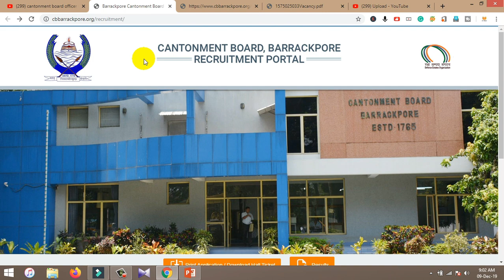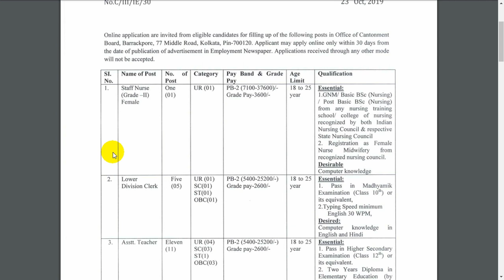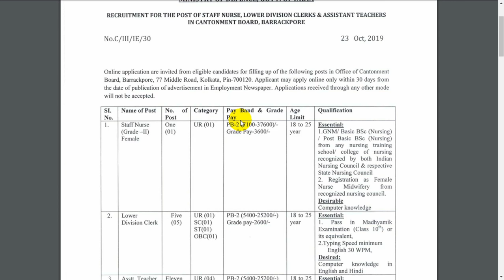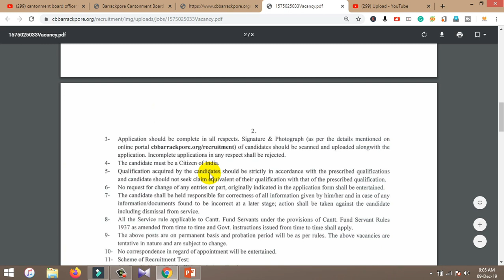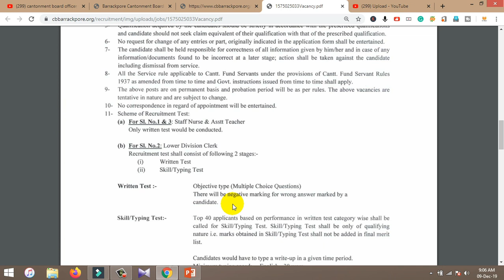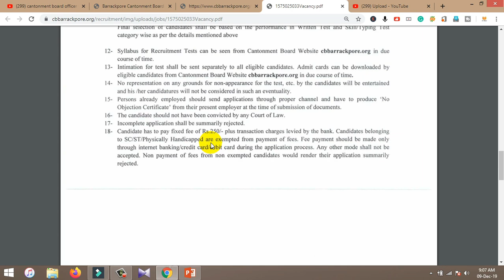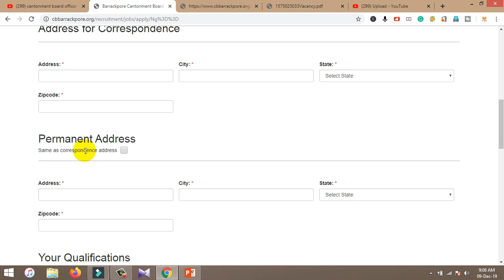Cantonment Board Kolkata vacancy 2019 /Cantonment Board Staff Nurse,LDC Recruitment 2019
Cantonment Board Kolkata vacancy 2019

धन्यवाद!